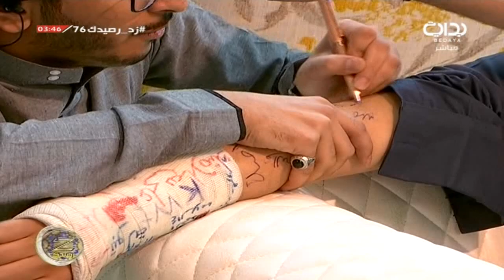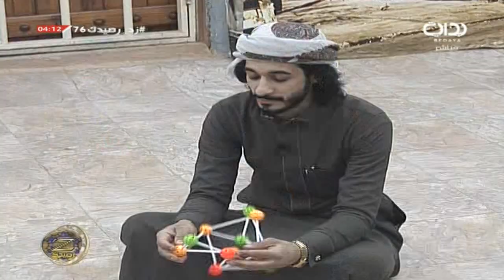العصر - الأحد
اليوم السادس والسبعون - الاحد   ١٤٣٩/٣/٢٩ هـ ٢٠١٧/١٢/١٧ مـ ــ زد رصيدك7
لمتابعة المزيد يرجى الإشتراك في القناة على الرابط |